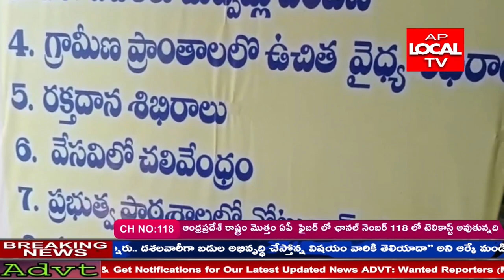విశాఖపట్నం జిల్లా సబ్బవరం మండలం మదర్ చారిటబుల్ ట్రస్ట్ కు భారత సేవ రత్న నేషనల్ అవార్డు